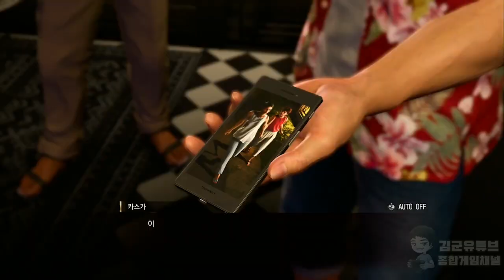[김군] PS5 용과 같이 8 : 9장 거짓말 (Like a Dragon 8)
9장 거짓말 (Like a Dragon 8)